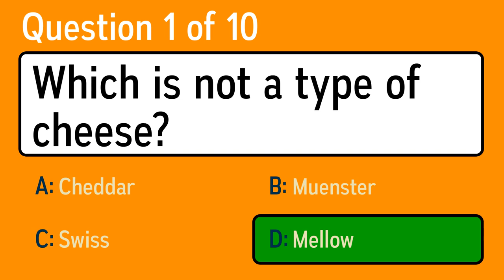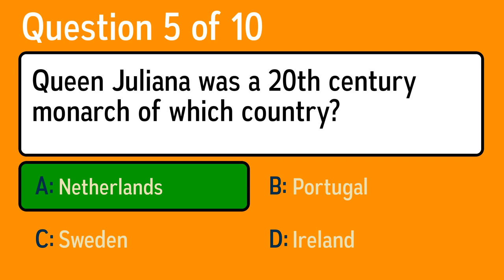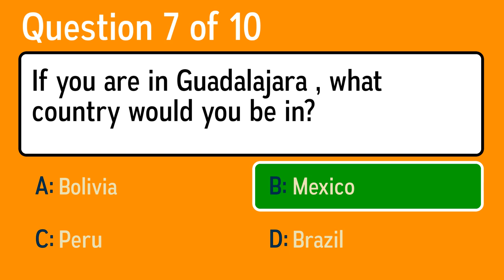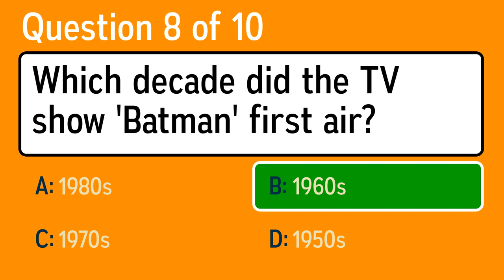Extreme HARD Quiz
Question 1: Which is not a type of cheese?
 Answer a: Cheddar
 Answer b: Muenster
 Answer c: Mellow
 Answer d: Swiss

Question 2: Who sang the famous song "Ordinary Love" (2013)
 Answer a: U2
 Answer b: System Of A Down
 Answer c: Bad English
 Answer d: Falco

Question 3: H5N1, H7N9, H5N6 and H5N8 are strains of which common illness?
 Answer a: Chicken Pox
 Answer b: Hepatitis
 Answer c: Flu
 Answer d: Pneumonia

Question 4: A teacher named Gordon Sumner was renamed for the black and yellow shirts he wore at concerts. What is he called today?
 Answer a: Flea
 Answer b: Bono
 Answer c: Kid Rock
 Answer d: Sting

Question 5: Queen Juliana was a 20th century monarch of which country?
 Answer a: Ireland
 Answer b: Sweden
 Answer c: Netherlands
 Answer d: Portugal

Question 6: Who sang the famous song Serenade (1976)?
 Answer a: Røyksopp
 Answer b: Echobelly
 Answer c:  Steve Miller Band
 Answer d: Junior Walker & The Allstars

Question 7: If you are in Guadalajara , what country would you be in?
 Answer a: Bolivia
 Answer b: Peru
 Answer c: Brazil
 Answer d: Mexico

Question 8: Which decade did the TV show 'Batman' first air?
 Answer a: 1960s
 Answer b: 1950s
 Answer c: 1980s
 Answer d: 1970s

Question 9: Bolivia and Ecuador were established as countries in which century?
 Answer a: 15th
 Answer b: 19th
 Answer c: 20th
 Answer d: 17th

Question 10: Who sang the famous song Rock'n Roll Highschool (1979)?
 Answer a: Dick Dale And His Del Tones
 Answer b:  Ramones
 Answer c: Rod Stewart
 Answer d: Stone River